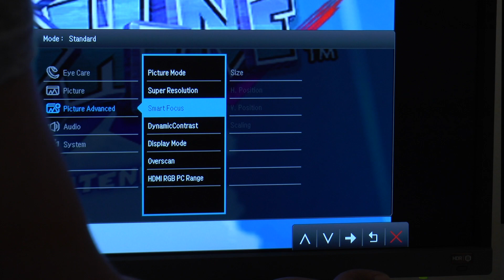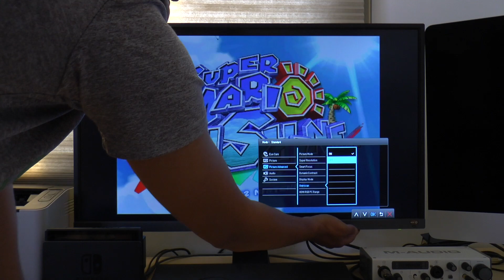الجزء الثاني من GCHD MK II من منفذ HDMI !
قررت اني اسوي لكم فيديو ثاني للقطعة العجيبة  GCHD MARK II  الي تعمل بشكل ممتاز مع جهاز GAMECUBE والمرة هذي راح أتكلم عن منفذ HDMI الي موجود بالقطعة نفسة وكيف تستغلة مع شاشة الحديثة وتعرض صورة محترمة من جهاز  نينتيندو GAMECUBE الى شاشاة الرقمية الحديثة  وتفيعل 480p ونصائح وأشياء لازم تعرفة الجهاز والقطعة نفسة  .